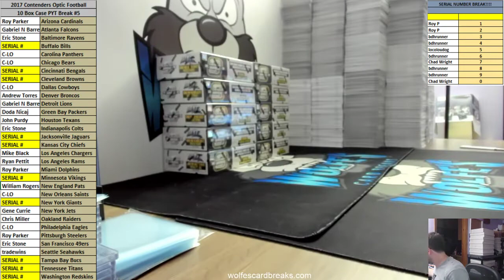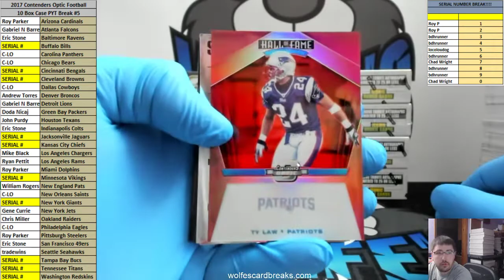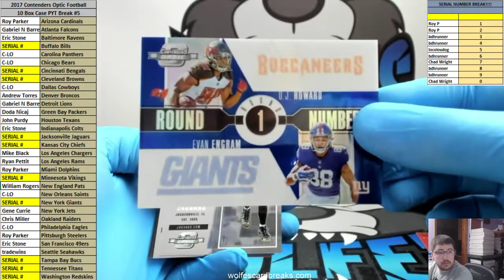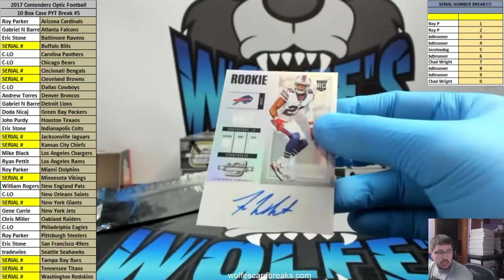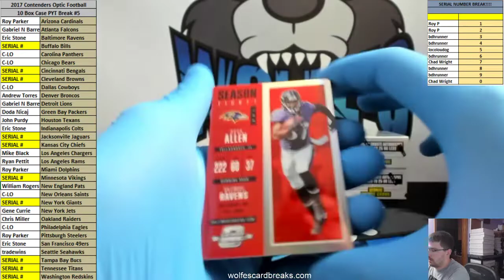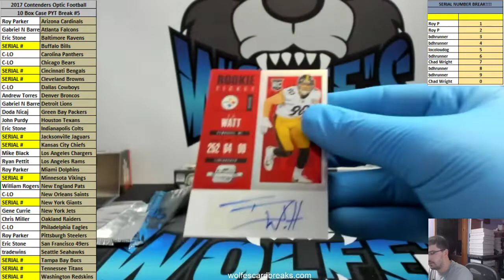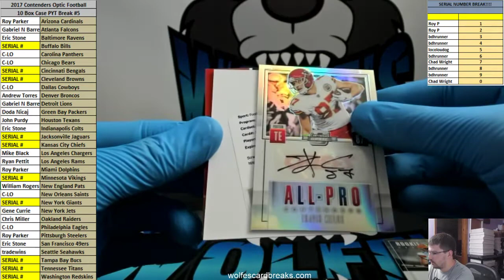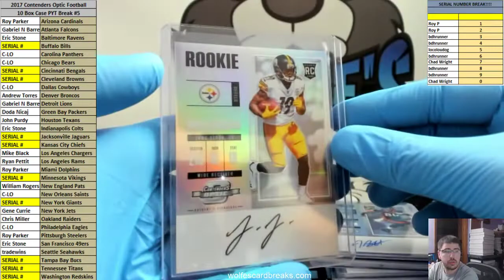2017 Contenders Optic Football 10 Box Inner Case PYT Break #5